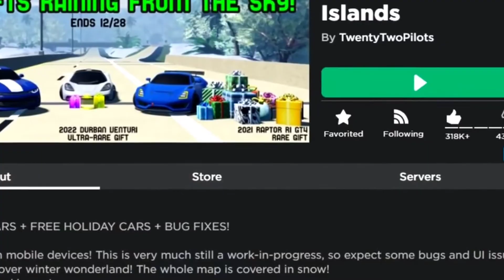The BEST games ever invented in Roblox history! (2006-2021)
Hi Roblox fans!
TGIF and welcome back to the Roblox Tune Channel.

We did some research and came up with what we think are the BEST games ever invented in Roblox history all the way from 2006 until 2021. We hope you enjoy them and find some oldies but goodies.

Always new content on Fridays and Mondays 7:15pm EST

You can also find us in our @tiktok channel: @the_robloxtune